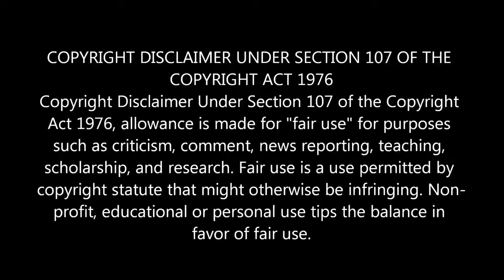இன்றுவரை விடை தெரியாத 5 மர்ம புகைப்படங்கள் 5 unsolved mystery photos epi 02 Tamil